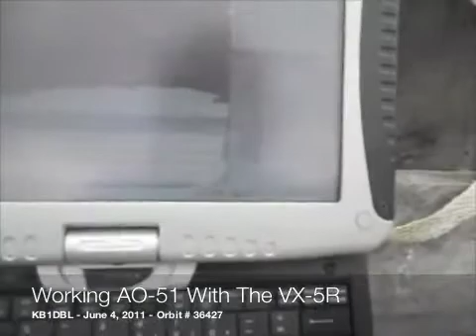Working AO-51 Handheld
Working AO-51 for almost a complete pass on June 4, 2011.  Six contacts total, the most I have ever worked on a single pass.  The video was edited to get the time down below 10 minutes.